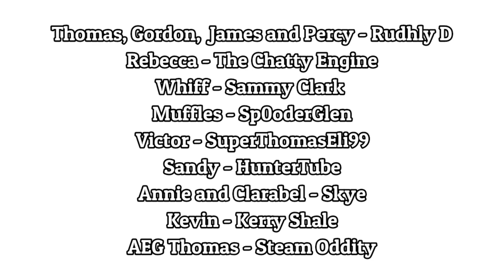Rail Rocket Rides Again! | Animation S2 E3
Synopsis:
James runs into most-beloved stunt engine, Muffles! However, some misunderstanding led to creating a very silly decision.

There was a lot of production changes regarding this episode, but I'm glad it came to how it is now. The episodes have been getting a lot better in quality and I can't wait to show you guys more.

shit shit shit fuck (please don't take it seriously, it's just for comments)